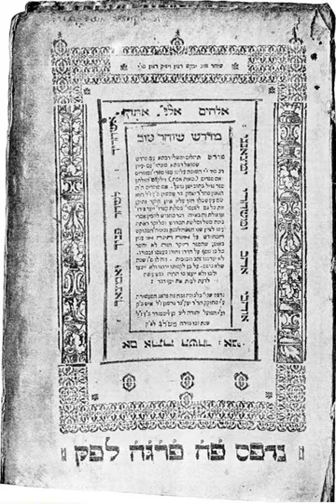Midrash | Wikipedia audio article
This is an audio version of the Wikipedia Article:
Midrash

00:00:57 1 Etymology
00:02:19 2 Midrash as genre
00:03:28 3 Midrash as method
00:05:46 4 Jewish midrashic literature
00:06:42 4.1 Halakhic midrashim
00:07:36 4.2 Origins
00:08:23 4.3 Aggadic midrashim
00:10:08 5 Classical compilations
00:10:17 5.1 Tannaitic
00:13:21 5.2 Post-Talmudic
00:15:58 5.3 Midrash Rabbah
00:18:13 6 Contemporary Jewish midrash
00:19:00 7 Contemporary views

- Socrates

SUMMARY
Midrash (; Hebrew: מִדְרָשׁ‬; pl. Hebrew: מִדְרָשִׁים‬ midrashim) is biblical exegesis by ancient Judaic authorities, using a mode of interpretation prominent in the Talmud. The term is also used of a rabbinic work that interprets Scripture in that manner.Such works contain early interpretations and commentaries on the Written Torah and Oral Torah (spoken law and sermons), as well as non-legalistic rabbinic literature (haggadah) and occasionally Jewish religious laws (halakha), which usually form a running commentary on specific passages in the Hebrew Scripture (Tanakh)."Midrash", especially if capitalized, can refer to a specific compilation of these rabbinic writings composed between 400 and 1200 CE.According to Gary Porson and Jacob Neusner, "midrash" has three technical meanings: 1) Judaic biblical interpretation; 2) the method used in interpreting; 3) a collection of such interpretations.